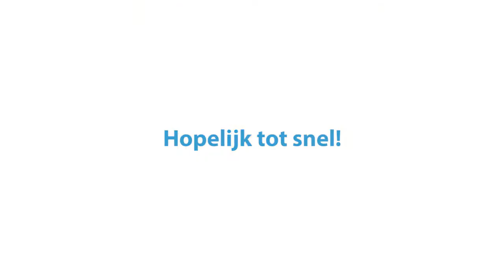film nieuwe loods1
Afgelopen jaar, van september tot en met december een eigen loods gebouwd voor Schaaper Ontwikkeling.